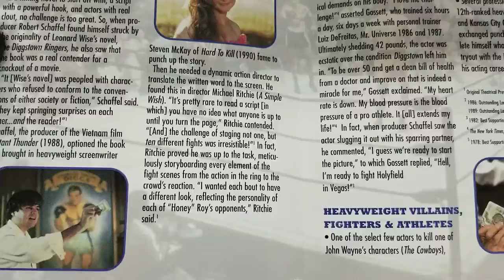Diggstown (Widescreen) James Woods Louis Gossett Jr. DVD COVER CD Artwork HD UNBOXING lyrics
Diggstown (Widescreen)
James Woods (Actor), Louis Gossett Jr. (Actor)  UNBOXING COVER Pochette Artwork 4K HD UNBOXING DVD CD lyrics Booklet Livret